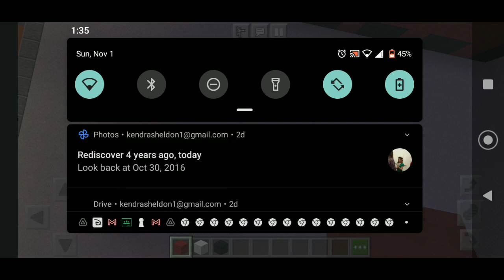Minecraft late Halloween Special